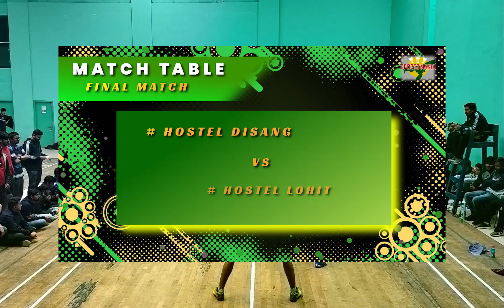IIT Guwahati Inter Hostel | DISANG VS LOHIT | FINAL SET 1 | BADMINTON TOURNAMENT SPARDHA#iitguwahati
HOSTEL DISANG VS HOSTEL LOHIT || SPARDHA | FINAL SET 1 | BADMINTON TOURNAMENT

FINAL MATCH between HOSTEL DISANG VS HOSTEL LOHIT
Venue : IIT Guwahati
Date: